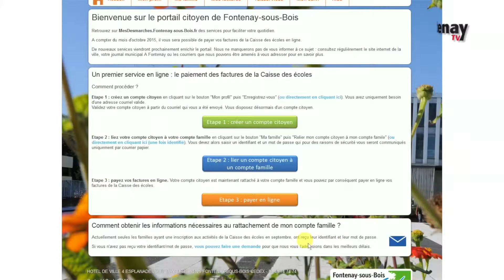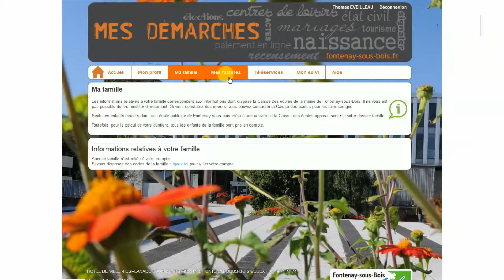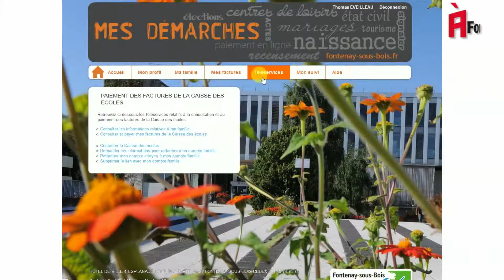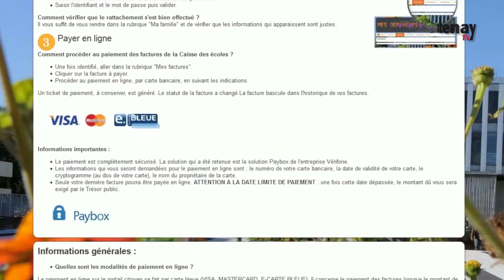6 mn A Fontenay N°75 - 18/01/2016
Au sommaire de votre 6 mn relooké : trois mois après la mise en place du portail famille qui permet de payer en ligne les factures de la restauration scolaire, nous avons voulu savoir si les Fontenaysiens se sont emparés de cet outil. En seconde partie retrouvez les retraités rencontrés au banquet du week-end des 9 et 10 janvier, qui nous souhaitent la bonne année ! L’occasion pour l’équipe du 6 mn de se joindre à eux et de vous présenter nos meilleurs vœux pour 2016.